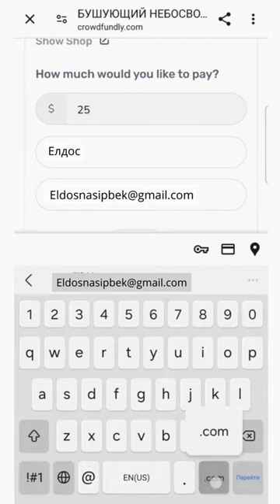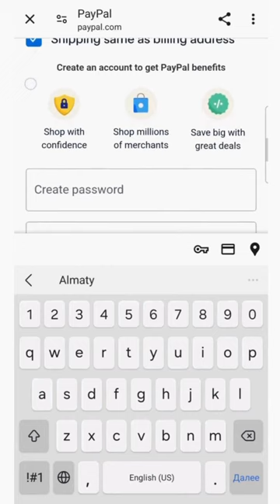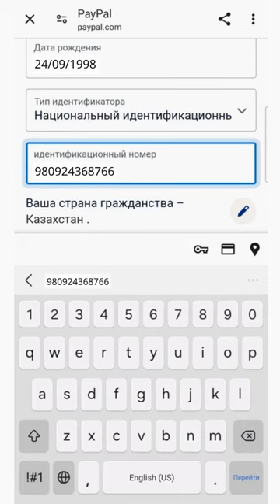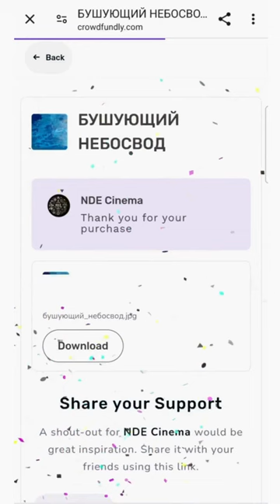ИНВЕСТИЦИИ ЧЕРЕЗ ПЛАТФОРМУ CROWDFUNDLY ЗАРАБОТАЙТЕ В 100 РАЗ БОЛЬШЕ!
ИНВЕСТИЦИИ ЧЕРЕЗ ПЛАТФОРМУ CROWDFUNDLY
ЗАРАБОТАЙТЕ В 100 РАЗ БОЛЬШЕ!

Особенно удобная платформа для тех, кто живет в Америке.
Напоминаю: переводить можно от 2 долларов и выше.

ЕСЛИ У ВАС НЕ ПОЛУЧАЕТСЯ, ЗВОНИТЕ ЕЛДОСУ В ТЕЛЕГРАМ: @Nassipbekov
( В любой день с 12. 00  до 24.00 по Акмоле)

1). Необходимо пройти по
ссылке В ПРОФИЛЕ

2). В появившемся окне нужно вести сумму в ДОЛЛАРАХ.

📌 Минимальная сумма инвестиции - 2 доллара  (1 тысяча тенге).
На данный момент работает коэффициент 100! Если вы, например, инвестируете 100 тыс тенге, то через год зарабатываете 10 млн тенге!

3). После того, как вы ввели сумму, нажмите на "get now".

4). Необходимо заполнить поля:
✅ Ввести свое имя в строке "your name"

5). Ставим галочку напротив "Pay with Paypal" (оплатить с помощью с Paypal) и нажимаем "Pay".

6). После загрузки страницы, если у вас нет аккаунта Paypal, то вводим адрес электронной почты и нажимаем Create an Account (создать аккаунт). Для перевода на казахский или русский язык, можно в браузере сверху справа нажать на три точки и выбрать "перевести".

Переходим на страницу создания аккаунта и оплаты.

7). Заполняем данные для оплаты:
‼️ Эти данные нужны только для оплаты через эту платформу.
✅ Вводим адрес электронной почты в строке "email" и номер телефона в строке "phone number".
✅ Заполняем карточные данные: номер карты (16 цифр на передней стороне вашей карты), срок окончания действия карты (месяц и год), код CVC (три цифры на обратной стороне карты).
✅ Заполняем ваше имя (first name), фамилию (last name), ваш адрес проживания (улица, дом, квартира, город и страну).
✅ Ставим галочку напротив пункта "Shipping same as billing address" (адрес доставки такой же, как адрес оплаты).
✅ Придумываем любой пароль (запомните или запишите его, чтобы пользоваться этой платформой в следующий раз).
✅ Вводим дату рождения.
✅ Вводим ИИН (индивидуальный идентификационный номер).
‼️ Этот пункт необходим только для тех, кто находится в Казахстане.

8). Нажимаем "согласиться и продолжить" и ещё раз "продолжить". Готово.

Ни ваш банк, ни власть не видят, кому именно вы переводите деньги.

@ablyazov_mk (инстаграм)
@ablyazovmk10 (телеграм)